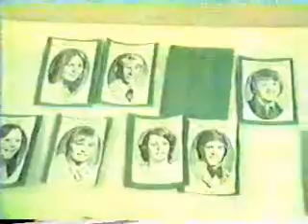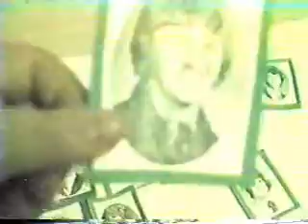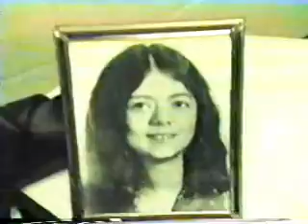Joan's 10th reunion 111